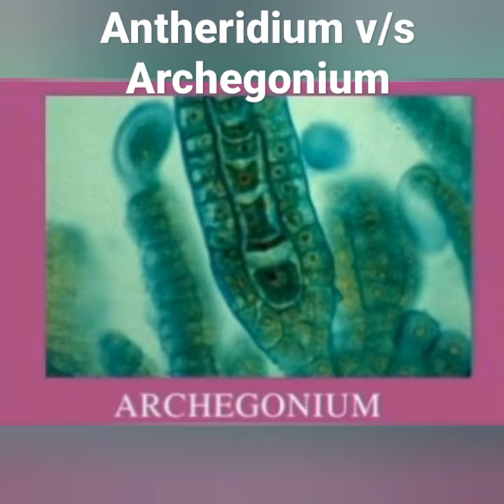| Sem - 4 - important comparison to remember | Antheridium v/s Archegonium |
Here we have included some points which are most important and useful in ur exam . Hope it helps . We are here to help u dear frnds Enjoy learning .